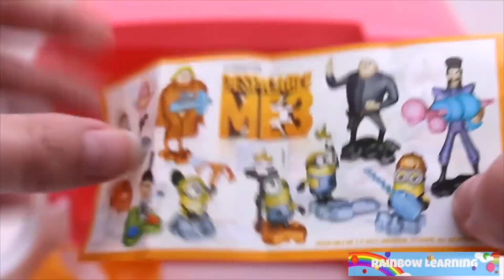Fruit and Vegetable Cutting with Mrs Rainbow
Fruit and vegetables cutting playset for babies, toddlers and children.